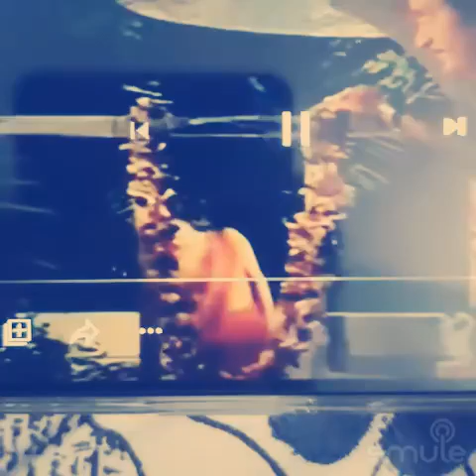காதல் காதல் என்று பேச கண்ணன் வந்தானோ - Dr Neelakandan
Listen to me sing "Kaadhal Kaadhal Endru 🎀காதல் காதல் என்று பேச" on Smule